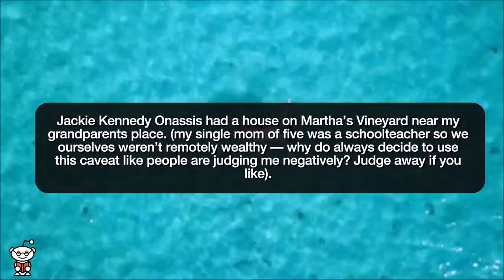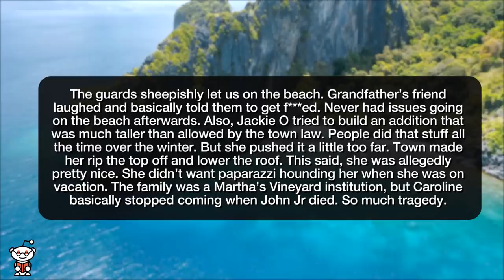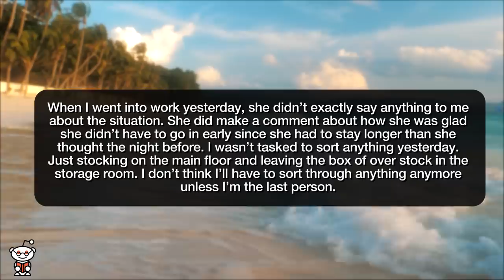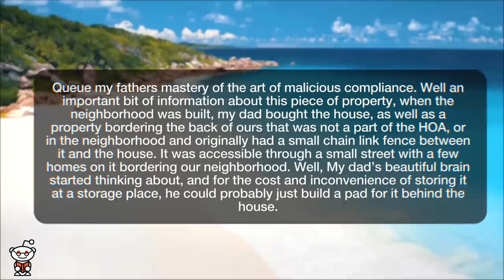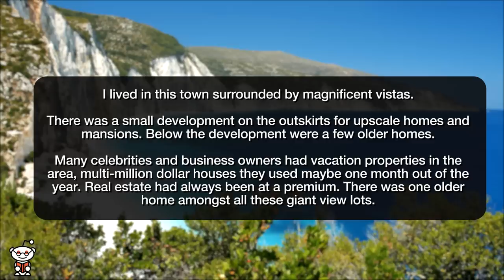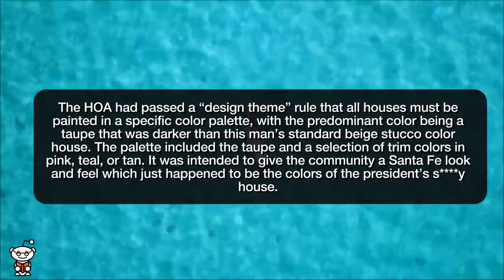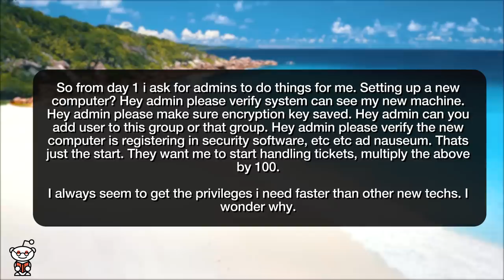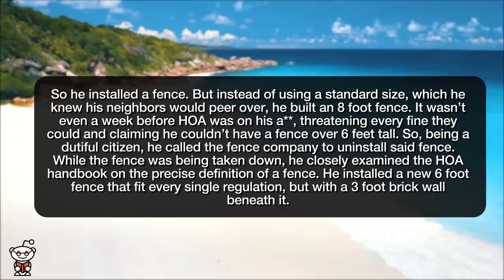r/MaliciousCompliance | HOW MY PROFESSOR DESTROYED HIS HOA!!! - Reddit Stories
Storytime Reddit Stories maliciouscompliance where Can’t go on your beach? Lawyer up and dig into old timey law Want me to rubber band EVERYTHING? Okay Another HOA story HOA, a mansion and the view No admin privileges? Ok no problem HOA wants me to build a shorter fence? Got it!

Story 1 00:00
Story 2 02:42
Story 3 05:16
Story 4 08:33
Story 5 12:30
Story 6 14:32